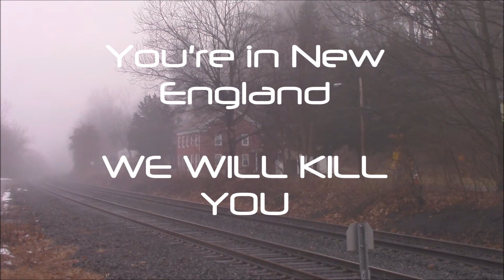200 Subscriber Special - 2018 Springfield Bloopers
In honor of reaching (and exceeding) the 200 subscriber mark, I decided to stitch together this compilation of non-scripted humor from the best weekend of the year thus far! Be advised, there is a lot of swearing and borderline offensive jokes. This is all just for laughs and not meant to offend anyone.

-LLP